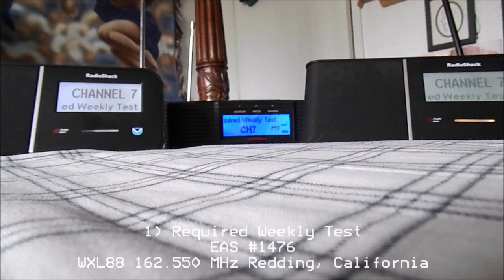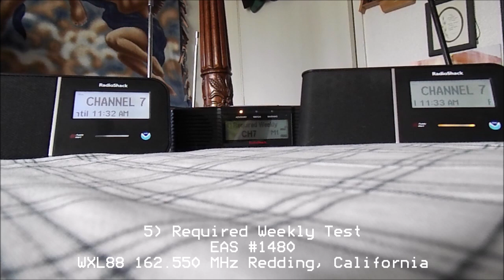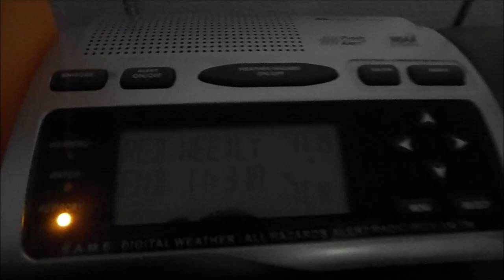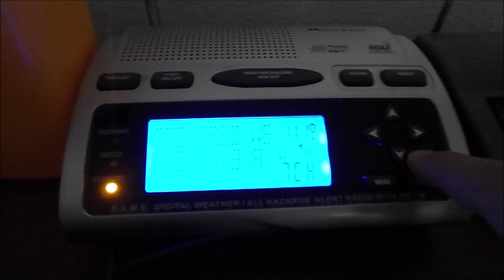NOAA Weather Radio Weekly Tests (EAS #1476-1480)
Instagram (NOTE: I do have two Instagram accounts): @norcaldude599_v8 (main account) @californiadxer (my DXing account)